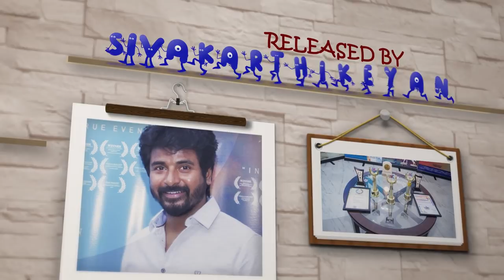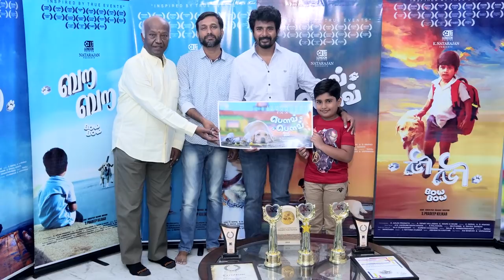Bow Bow - Official Motion Poster | Master Ahaan | S Pradeep Kilikar | Marc D'Muse & Denis Vallaban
Presenting the Official Motion Poster of International Award winning movie "Bow Bow". Starring Master Ahaan, Labrador Dog Rover, Shiva, Tejaswy and others. Produced by London Talkies K.Natarajan.

Movie - Bow Bow
Starring - Master Ahaan, Labrador Dog Rover, Shiva, Tejaswy.
Director - S Pradeep Kilikar
Cinematography – K Arun Prasath
Editor – E Gopal & S Anand
Lyrics - Muthamil & Rahul Gandhi
Producer - K Natarajan
Studio - London Talkies